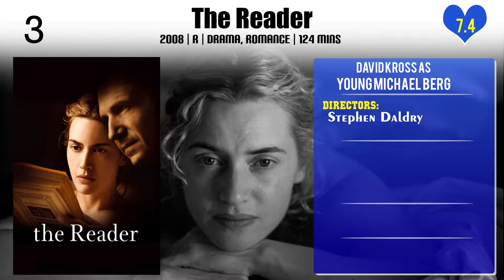David Kross Top 10 Movies of David Kross| Best 10 Movies of David Kross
Top 10 Movies of David Kross

Find the list of movies by David Kross you can find more information, movie trailers, posters, reviews, youtube links in below link.

Please Comment down your favorite movie of David Kross